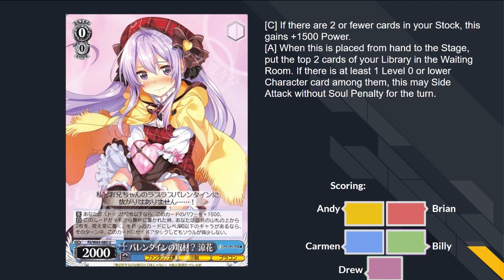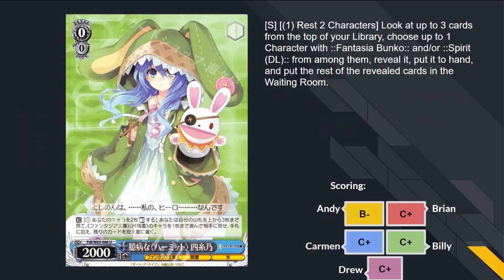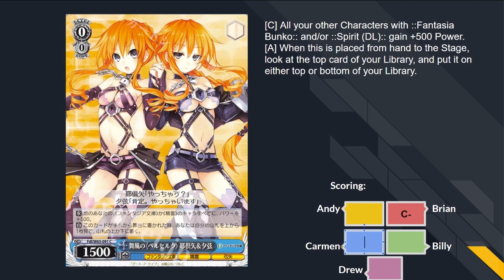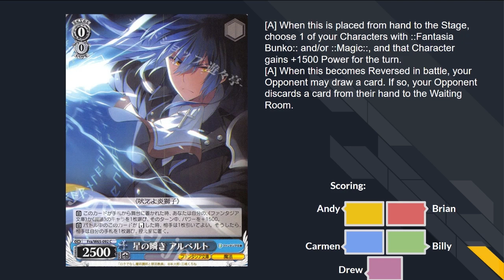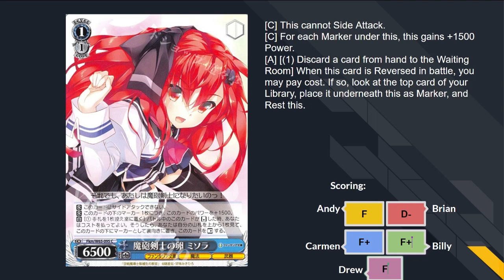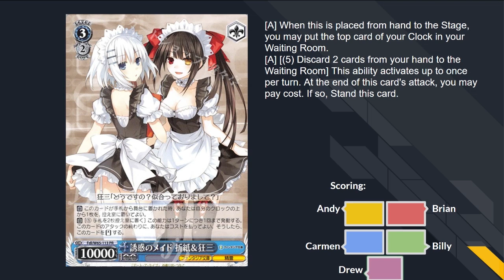Fujimi Fantasia Bunko Set (p)Review - Blue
The gang gets back to what they know best: arguing about cards for way too long.

A comprehensive set review of Fujimi Fantasia Bunko for English edition Weiss Schwarz, from the trial deck all the way down.

Reviewers: Andy, Billy, Brian, Carmen, Drew

Thank you to Yuyutei for the card scans and Heart of the Cards for the translations!